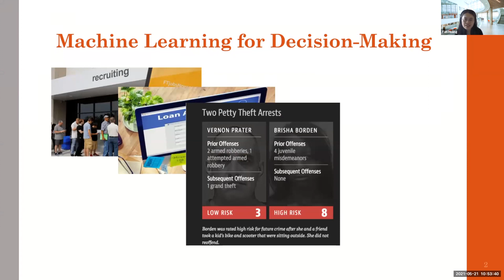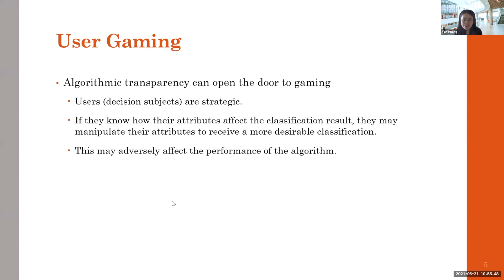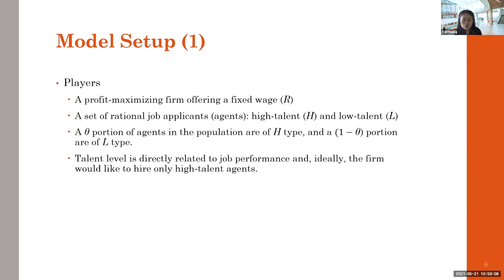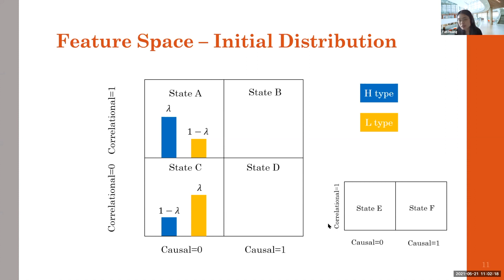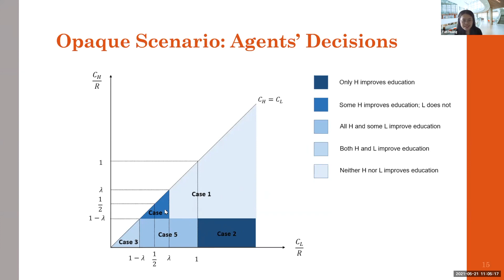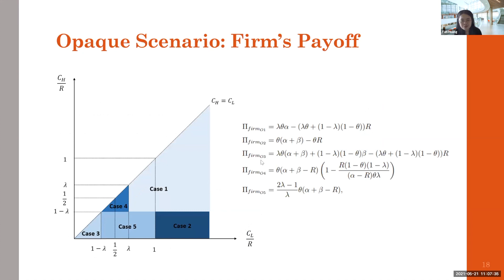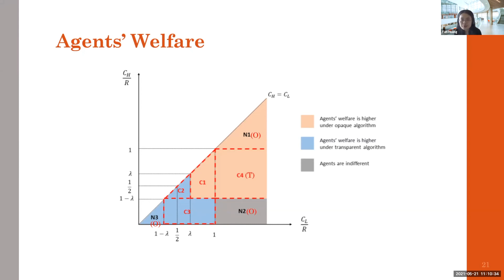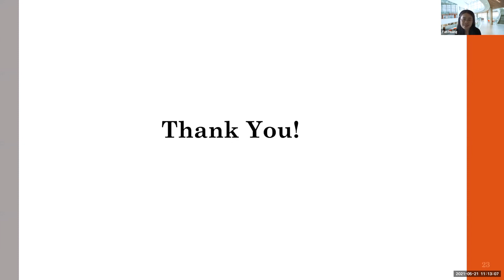Algorithmic Transparency with Strategic Users | Yan Huang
Should firms that use machine learning algorithms for decision-making make their algorithms transparent? Despite growing calls for algorithmic transparency, most firms have kept their algorithms opaque, citing potential gaming by users that may negatively affect the algorithms' predictive power. In this talk, Yan Huang from Tepper School of Business of Carnegie Mellon University discusses their development of an analytical model to compare firm and user surplus with and without algorithmic transparency in the presence of strategic users and present novel insights.

This talk was presented at the Harvard Business School Crossing Disciplines: Studying Fairness, Bias, and Inequality in Management and Decision Sciences Research workshop on May 21, 2021.